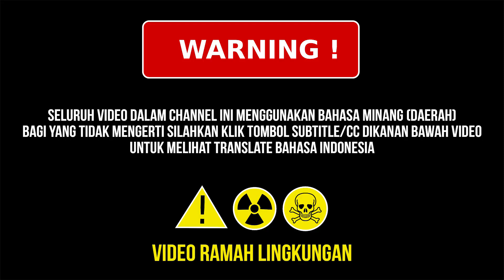Mamikek Buruang | Garundang 57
cerita tentang mak ipin mamikek buruang